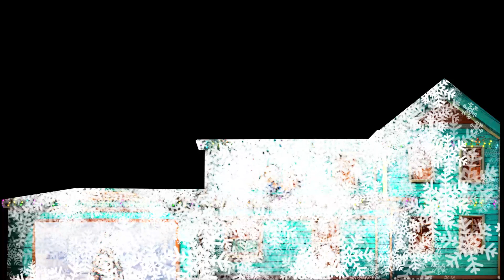Christmas Party Mix 2023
Using Optoma ZH406ST